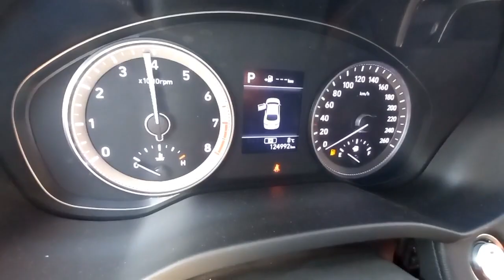2019 HYUNDAI GRANDEUR- $10,650 [Used Car Korea Network]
09:00 to 22:00 GMT + 9 (Korea Time)